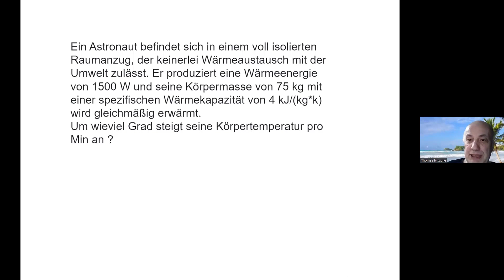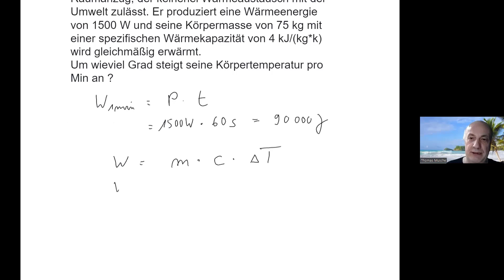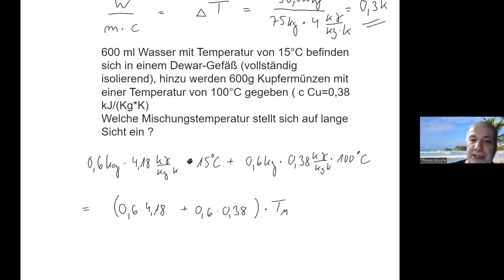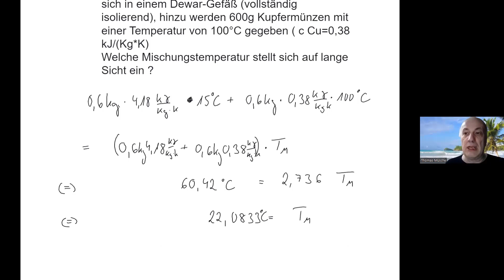Wärmekapazität Temperaturerhöhung Mischungstemperatur Intro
2 Aufgaben, eine für die einfache Temperaturerhöhung durch Energiezufuhr, eine andere für die Feststellung einer Mischungstemperatur. Gute einführende Aufgaben, sollte jeder kennen und können